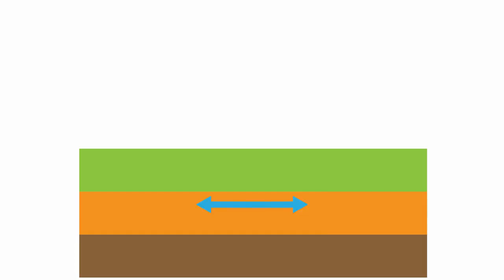🌊 The biggest TSUNAMIS in History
In this video, we dive into the most massive and destructive tsunamis in recorded history, from the Lituya Bay Megatsunami to the catastrophic waves of the Indian Ocean and Japan. Discover the forces of nature behind these colossal waves, how they shaped the world, and the remarkable stories of survival that came from these devastating events.

We explore:

The 1958 Lituya Bay Megatsunami, the tallest wave ever recorded.
The deadly 2004 Indian Ocean Tsunami, which affected multiple countries and claimed thousands of lives.
The devastating 2011 Japan Tsunami, which triggered the Fukushima nuclear disaster.
The science behind tsunami formation and how they travel across the oceans at lightning speed.
Join us to learn about these colossal natural disasters and the vital lessons they've taught us about the power of the ocean and the importance of preparedness.